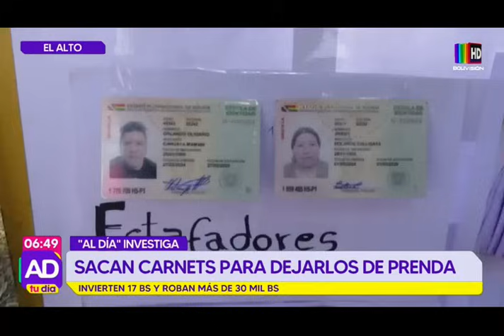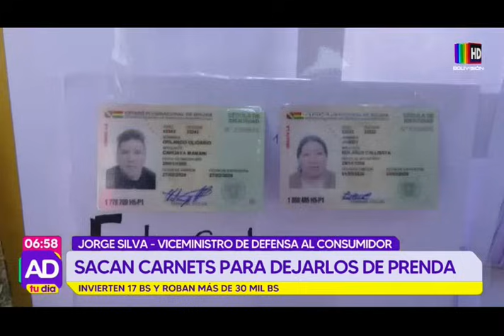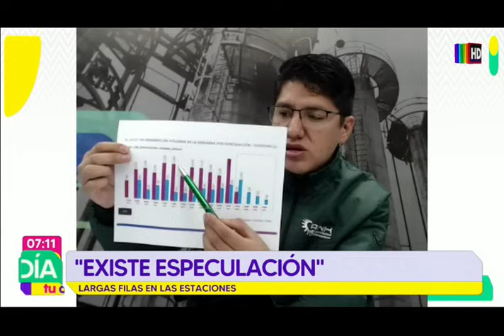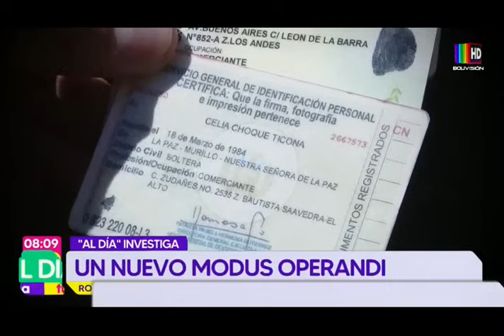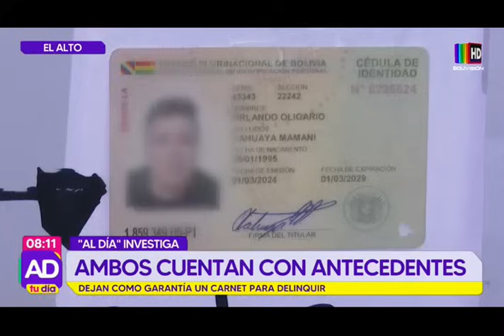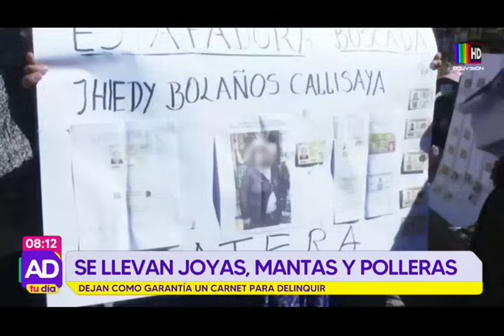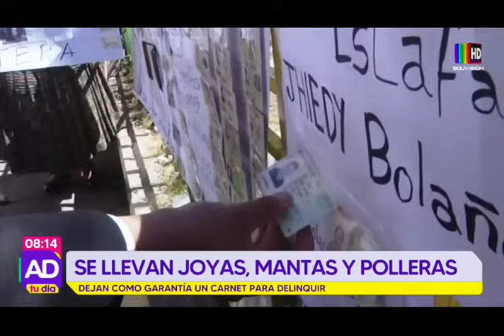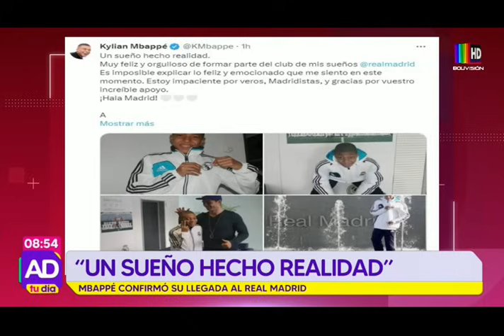Al Día Tu Día: Programa del 04 de junio del 2024